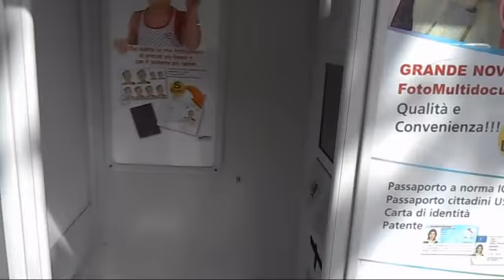Naples Italy enjoying the day May 25th 2013